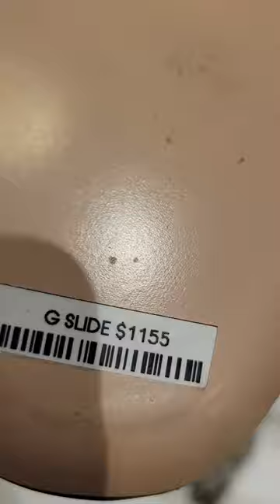GUCCI SANDALS, DRESS SHOES, & HIGH HEELS